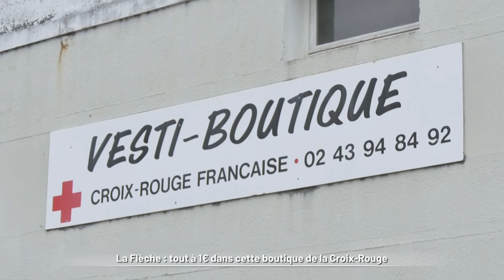La Flèche : tout à 1€ dans cette boutique de la Croix-Rouge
‎Tout est à un euro dans ce magasin ! La braderie éphémère de la Croix Rouge à la Flèche est de retour jusqu’au 3 mai. Visite du lieu et explications avec Alexandre Ferrere